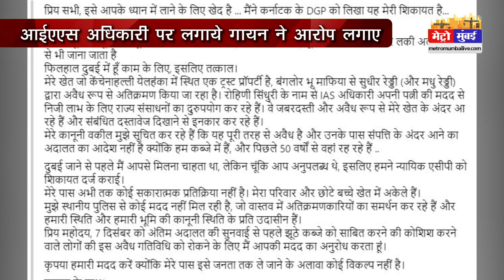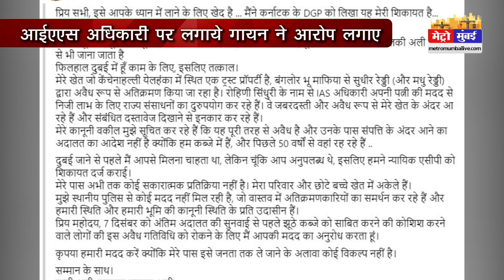जहां 50 साल से रह रहे Lucky Ali, उस जमीन पर अवैध कब्जे की कोशिश, सिंगर ने लगाई मदद की गुहार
जहां 50 साल से रह रहे Lucky Ali, उस जमीन पर अवैध कब्जे की कोशिश, सिंगर ने लगाई मदद की गुहार | Metro Mumbai